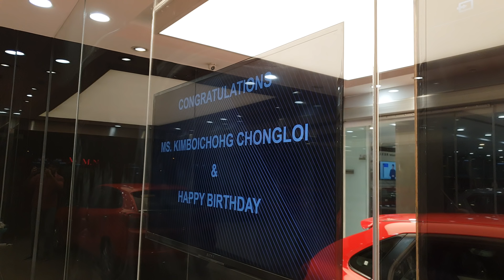Asian Friends Taking Delivery of Maruti Suzuki Baleno on Birthday|Celebration,Exterior&Interior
Great Offers @ Amazon
You can feel free to contribute even little amount. Minimum 100 rupees will be appreciated. It will really help me to develop my channel.